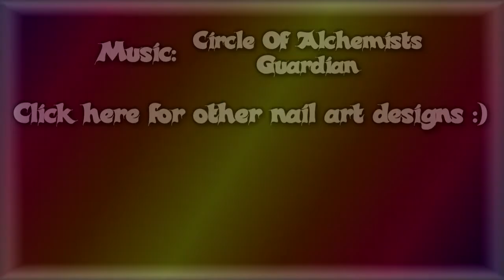Abstract Feather Nailart Tutorial With Nail Polish (handpainted) For Beginners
Hi! In this video I'll show you a nice abstract feather nail design. It’s quick and super easy to do and goes well with short and long nails.^^

This is what I used:
- Base Coat
- essence the gel nail polish 46 black is back
- beauty bigbang stamping polish 007 white
- p2 gloss goes neon polish 010 spaceshot, 020 bumper car, 050 loop-di-loop, 060 carousel
- essie nail lacquer 488 daring damsel
- top coat